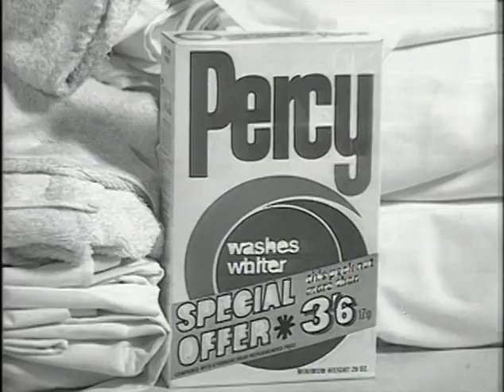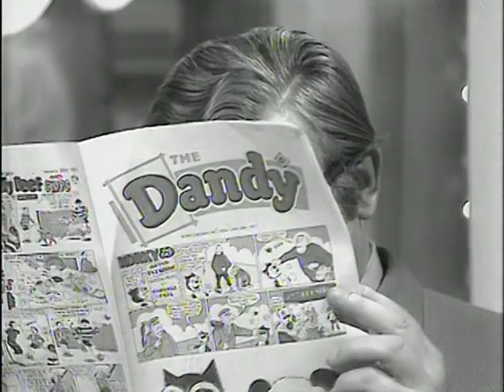2D Benny Hill, The Naughty Early Years (1969 to 1971), Set 1 Vol. 2, Part 4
Episode 8
1969 to 1971, Vol 2., Part 4
Benny Quickie: Copy the Boss
Benny's Ballad:  Pretty Greek Girl
Undercover Sanitary Inspector
Reverend Gray
Benny's Bloopers
Nanette:  Everybody's Singing, Like No
Learning All the Time!
Benny Quickie: Night George!
Uplift w/ Humphrey Bumphrey
Benny's Ballads:  Pepy's Diary & Lady Mary